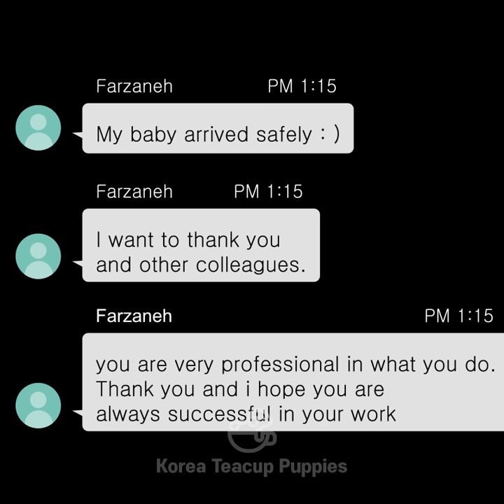Our lovely Maltese boy met his new family in Vancouver😍!!! l Korea teacup puppies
100% real review of KOREA TEACUP PUPPIES (MINIPET) feat.Maltese

ㅡ
Korea teacup puppies,
We are a famous pet boutique that has been operating in South Korea for over 20 years🙌

With the aim of advancement of companion animals since 2001,
we have been entering into agreements with ethical and professional kennels and catteries,
❌not puppy or kitten mills or farms, and supporting them❌

🌟MINIPET(Korea teacup puppies) operates a 1 year health guarantee system for any birth and/or genetic defects that can have a bad influence on health.🌟

[✈️ Overseas Adoption ✈️]
We deliver wherever we can!

1️⃣ Select your companion animal by pictures and videos.
2️⃣ A deposit will be charged to confirm the reservation, then will proceed according to the schedule.
3️⃣ Close examination by veterinarian(If a problem is found,
we inform you of the matter and all fees are fully refunded.).
4️⃣ Preparations necessary for the selected country.
5️⃣ Deliver your companion animal safely via a transport company certified by the International Air Transport Association.